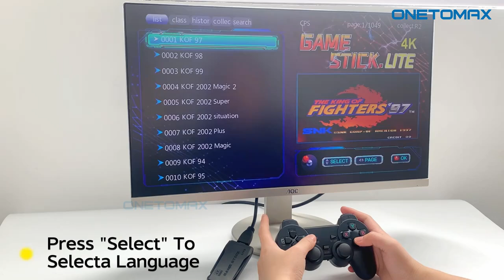اتاري علي بابا SEGA 10000 لعبة M8 lite game stick 64g with wirless controllers